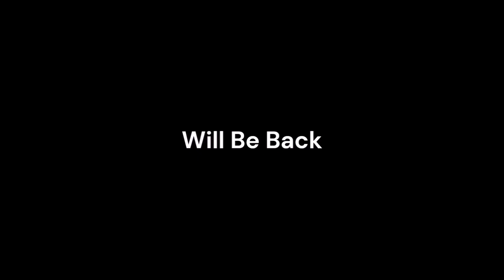Happy Thanksgiving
From Mega MSTV Guide Network